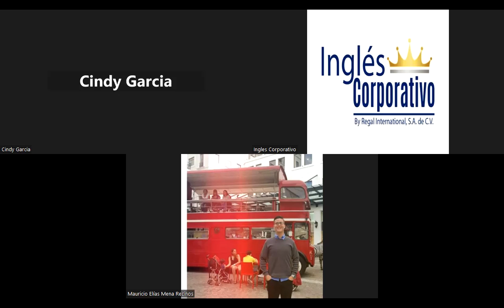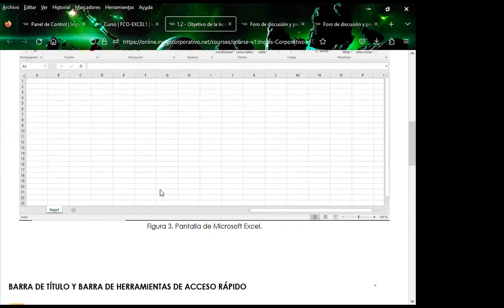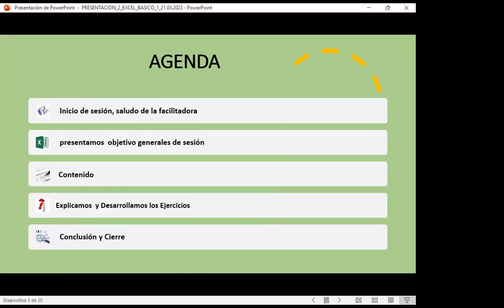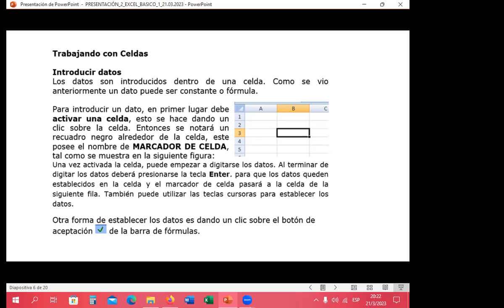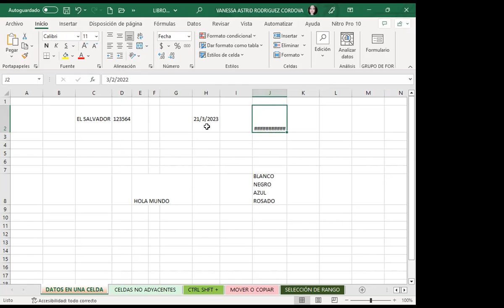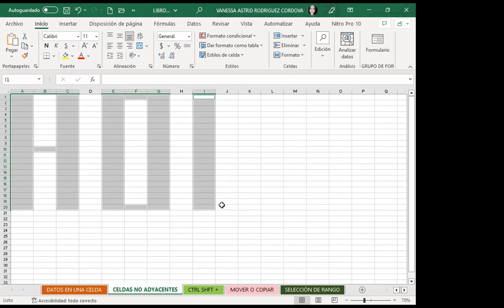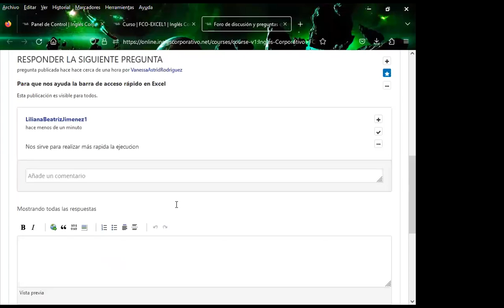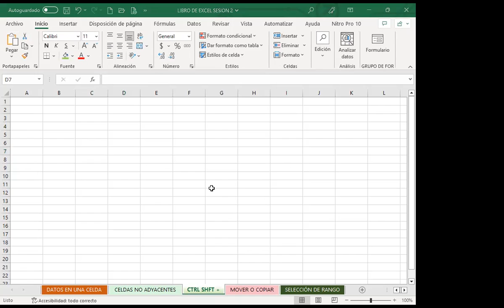Sesión02-21-03-23-29811-8017-0014/2023-Rodríguez-Entorno de trabajo de Excel